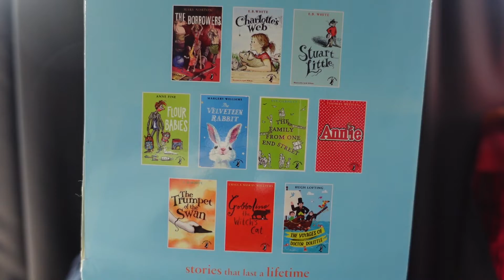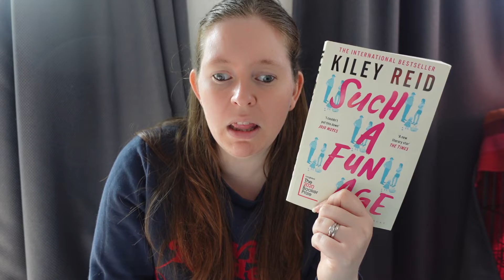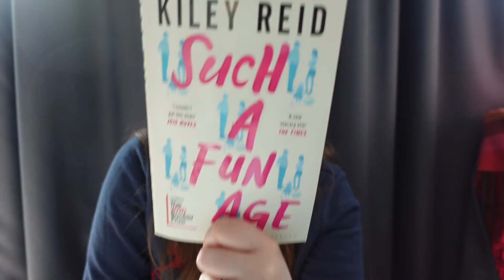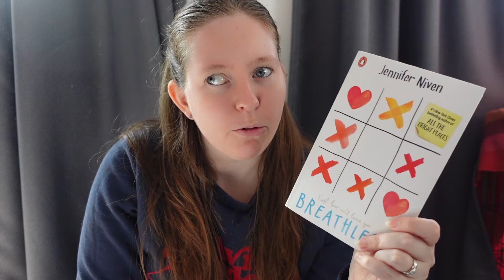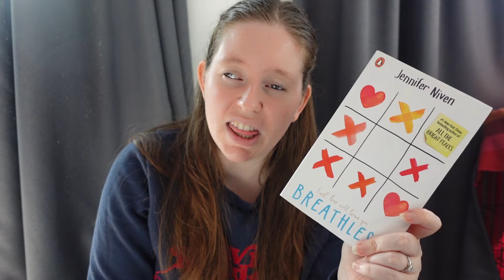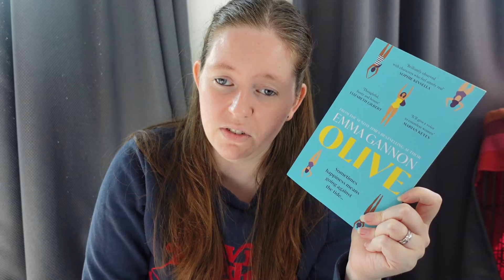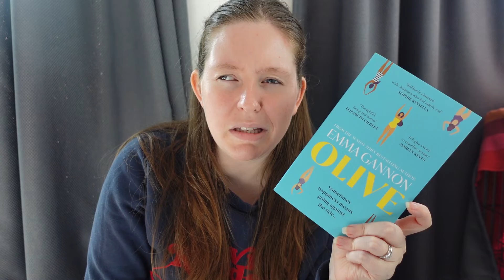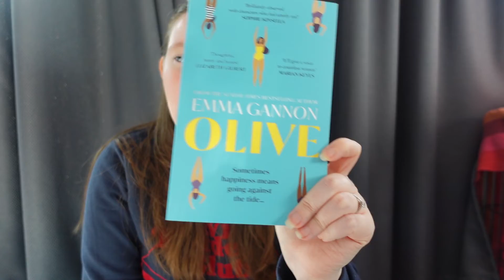September Book Wrap Up 📚 Getting Through My Gifts!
September book wrap up & reviews time! Here is what I read in September and my thoughts on the books and whether I would recommend to read or steer well clear. In September I largely focused on treading as many of the Christmas and Birthday gifts ahead of next year. So here are the books:

00:00 Opening Comments
00:32 Puffin Modern Classics Box Set
01:31 Such a Fun Age - Kiley Reid
04:44 Breathless - Jennifer Niven
09:32 Olive - Emma Gannon
13:10 Orange is the New Black - Piper Kerman
13:48 Closing Comments

So that's a wrap on all the books I read in September and I am excited to see what next month has in store!